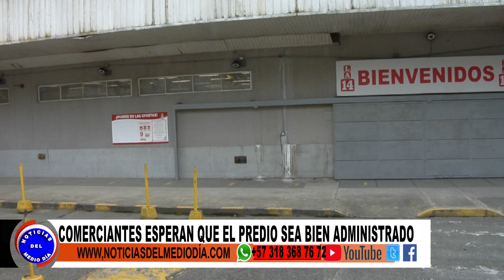COMERCIANTES Y CENTRO COMERCIAL BELLAVISTA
El sector comercial se pronunció ante el anuncio realizado por el presidente Gustavo Petro sobre la expropiación al Centro Comercial de Bellavista, lo cual género reacciones al parecer positivas.